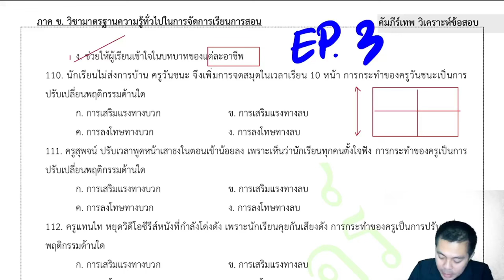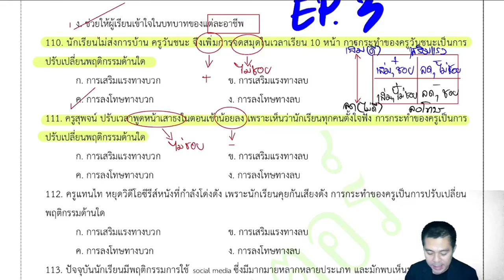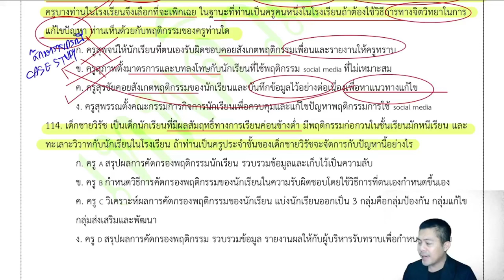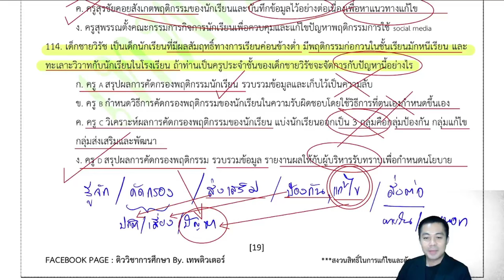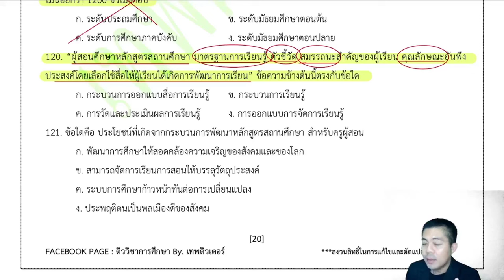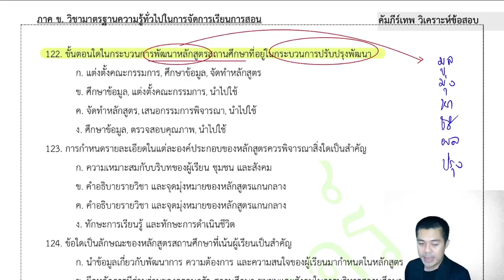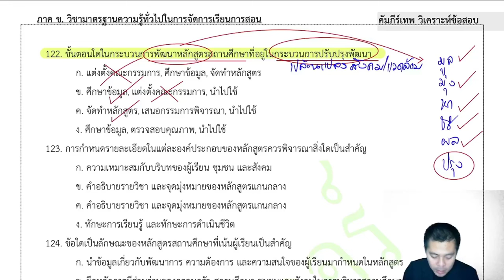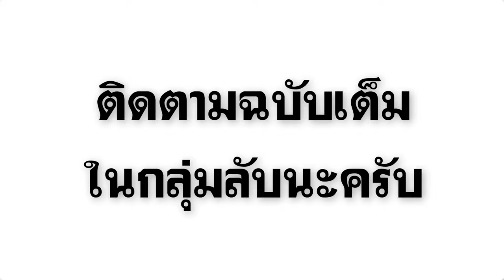【EP.3】 ภาค ข วิชาการศึกษา (วิเคราะห์ข้อสอบ) | ติวสอบครูอาชีวะ67